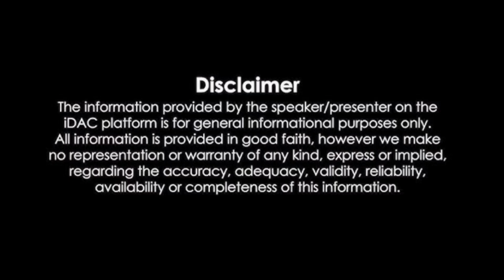Amitabh Bachchan - Aishwarya Rai's 'deepfake' video goes viral, people get furious!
Amitabh-Aishwarya's 'deepfake' video goes viral, people get furious!